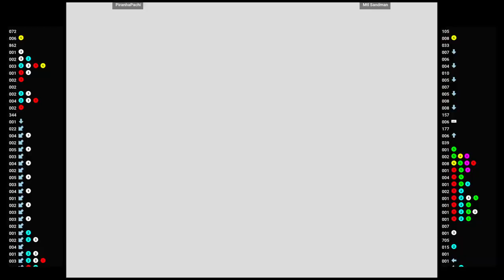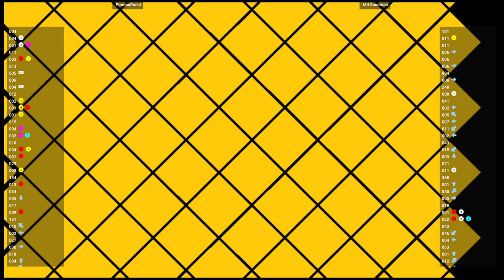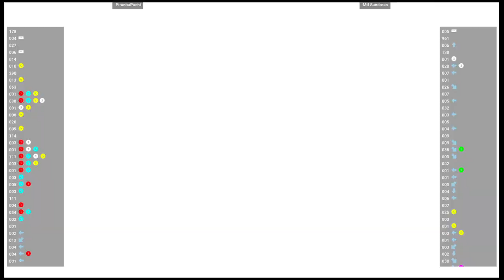CVS2 🕹 PiranhaPachi VS Mtl Sandman | Fightcade